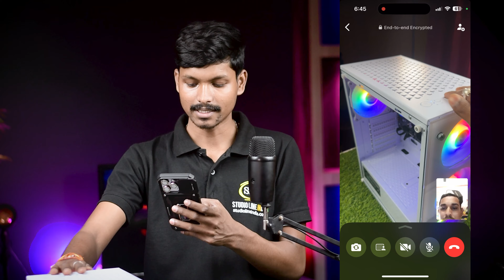Intel i5 12Gen PC Build, 16GB RAM || 4K Video Editing PC || Gigabyte 610 Motherboard || Under 40K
This PC Courier Tracing ID-  DTDC-  ( D73908778 )

You Build A CPU ?

10:00 AM to 1:30 PM
4:30 PM to 9:00 PM
Address- Tararui, Dantan, West Bengal, 721451